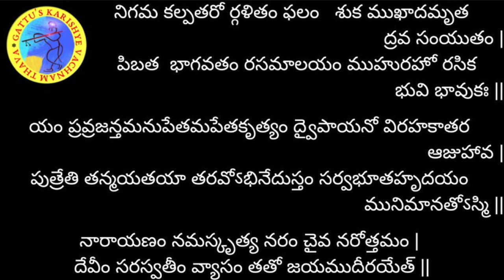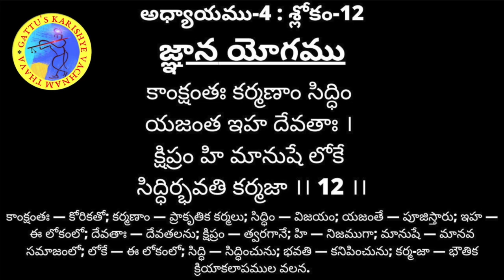700 రోజుల యజ్ఞం (2వ ఆవృతం) - భగవద్గీత అధ్యాయం-4: శ్లోకం-12 మరియు భాగవతం